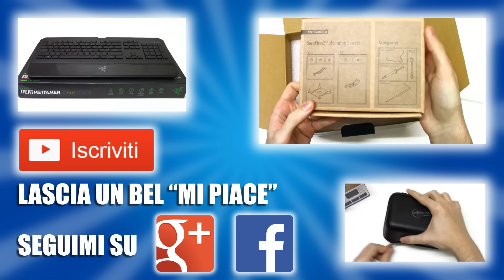Razer DeathStalker Chroma Unboxing Recensione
Unboxing Recensione Razer DeathStalker Chroma
Tastiera con Design Chiclet
Molto bella esteticamente e comoda da usare se non per il Poggiapolsi leggermente "spigoloso"
L'illuminazione è di ottima qualità e molto rilassante, l'ho apprezzata davvero tantissimo

UN RINGRAZIAMENTO PARTICOLARE A RAZER PER L'OMAGGIO